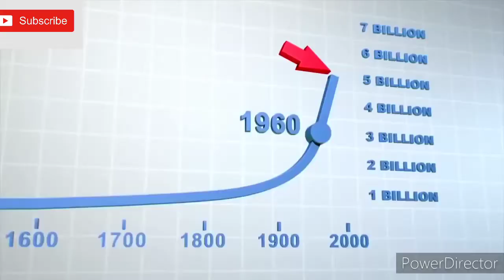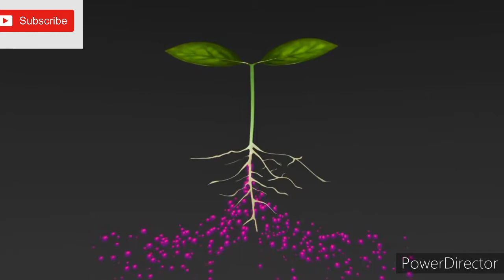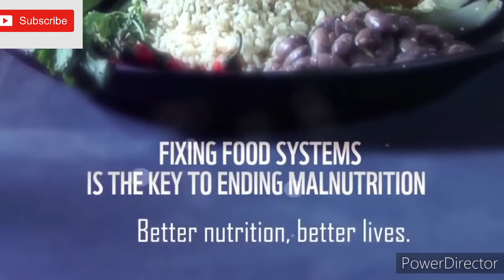Green Planet ! Excellent for flowering and Fruit Development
# Green Planet